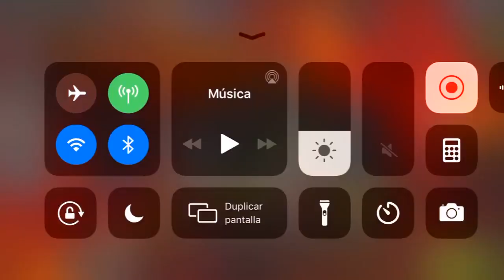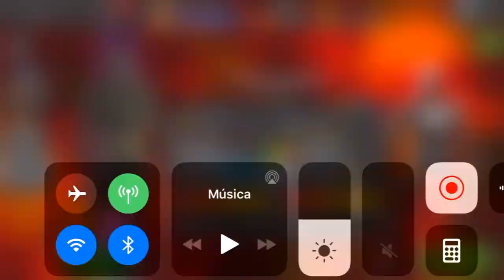Guerra de Alianzas: KenOB vs 華 | S11W08 | Marvel: Batalla de Superhéroes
Octava guerra de la temporada.

KenOB vs 華